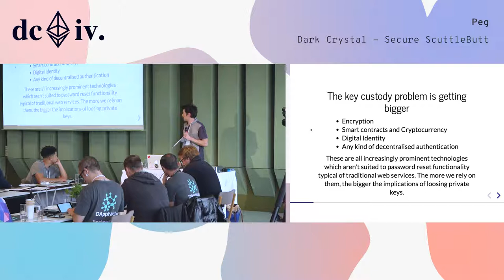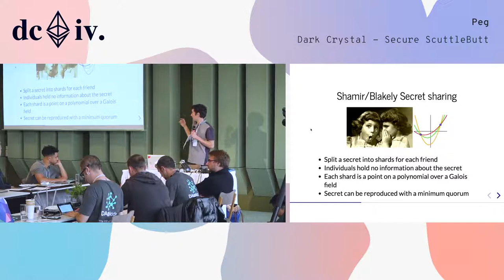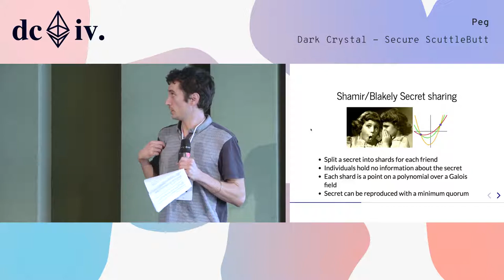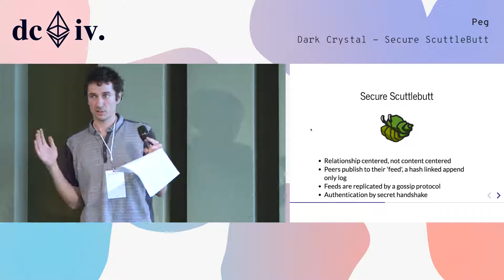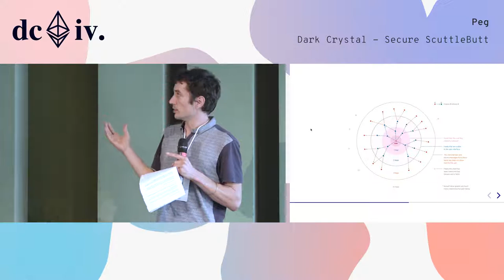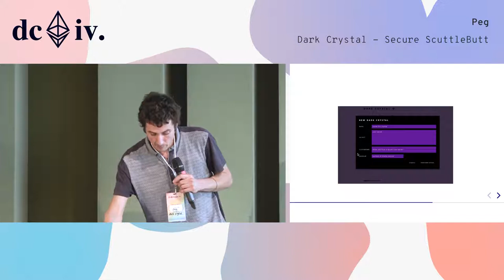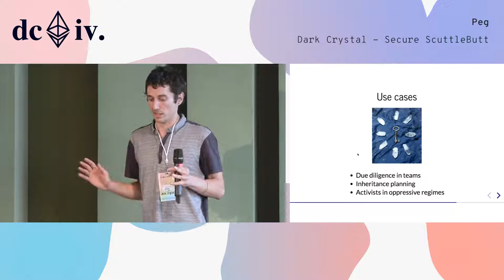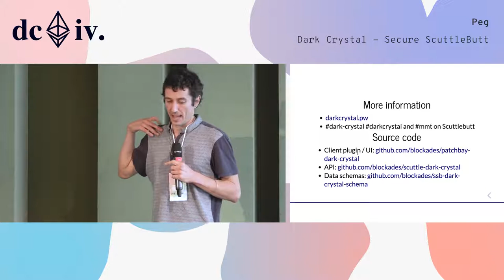Dark Crystal Secure Scuttlebutt by Peg (Devcon4)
Peg talks about the Dark Crystal project.

Speaker(s): Peg
Skill level: Intermediate
Track: Security